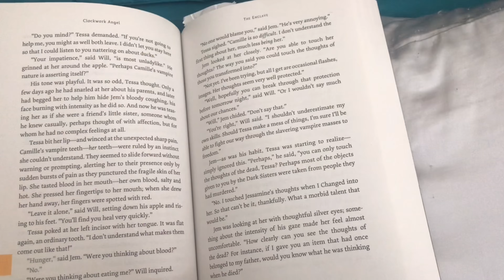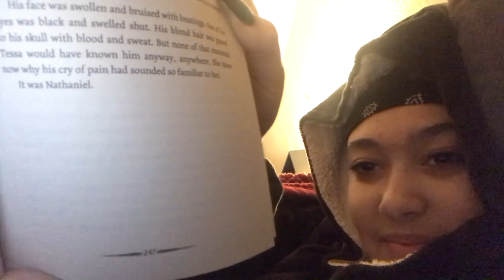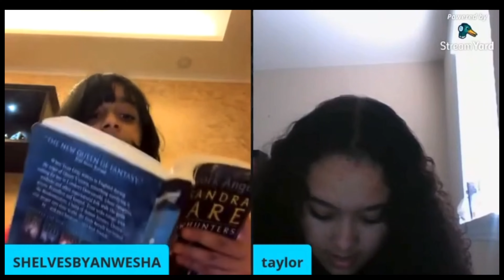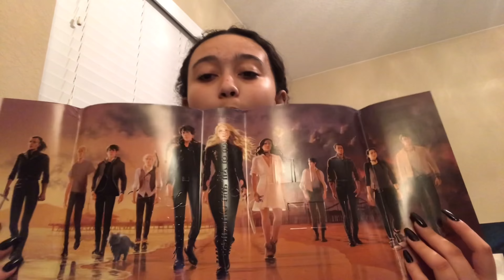reading clockwork angel for the first time (featuring shelvesbyanwesha)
WELCOME!

NOTE TO AUTHORS: i mostly read YA, but it up for anything! the only genres i dislike are nonfiction and historical fiction
❄️support me (if you want to☺️)❄️